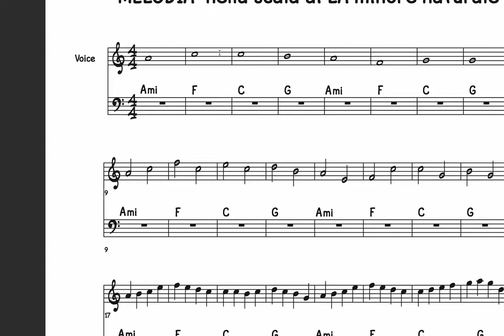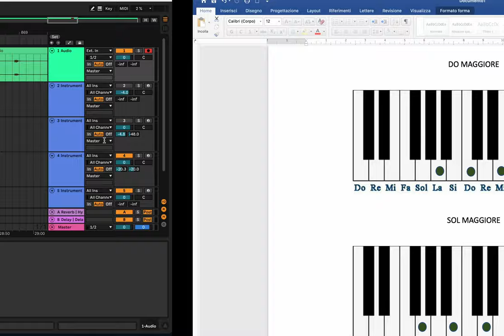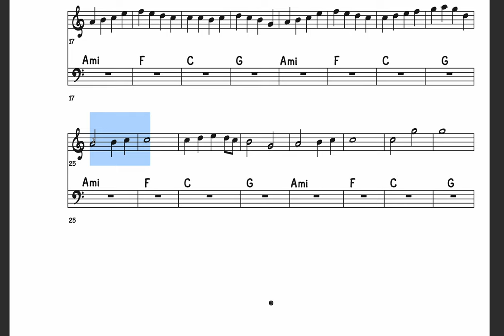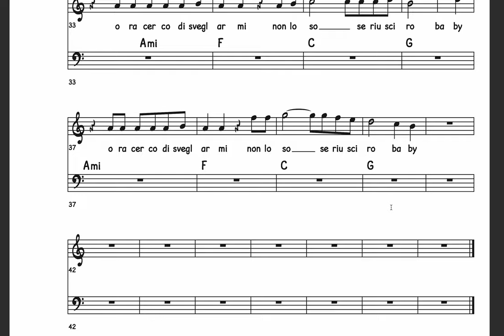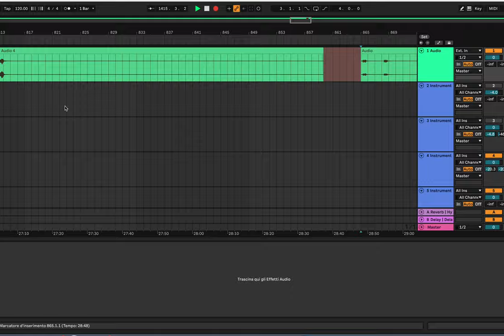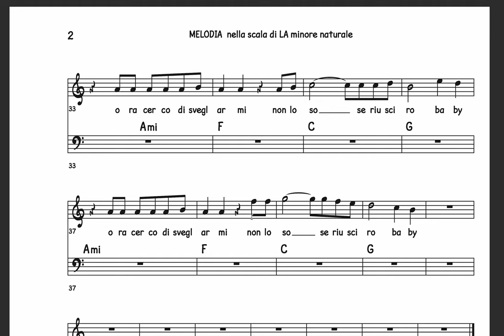Come si scrive una melodia ? - Teoria #4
Bentrovati ragazzi/e in questo canale pensato esclusivamente per voi.

NEL VIDEO
- come scrivere una melodia partendo da degli accordi dati
- come creare una melodia interessante e varia
- esercizi per aiutarti a crearne le tue prime melodie
- esempio su come creare una melodia a partire da un testo

Prova anche tu a creare la tua melodia e fammi sapere se ti è chiaro come crearla. Se hai delle domande scrivimele nei commenti insieme a eventuali suggerimenti per le prossime lezioni!

Grazie!
Fammi sapere come va!

A presto

Il Prof Diego